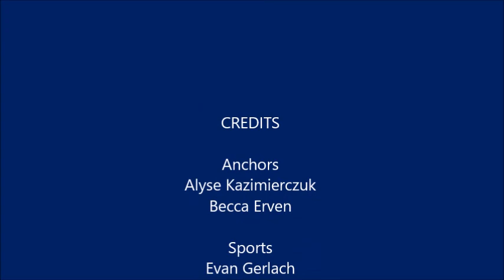The Friday Five 9-22-17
Centennial's weekly announcement show.